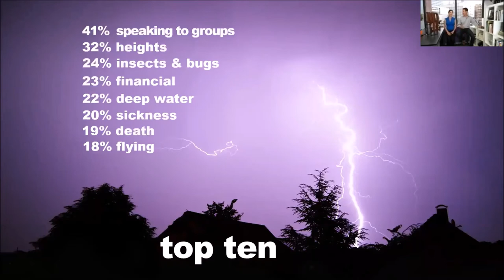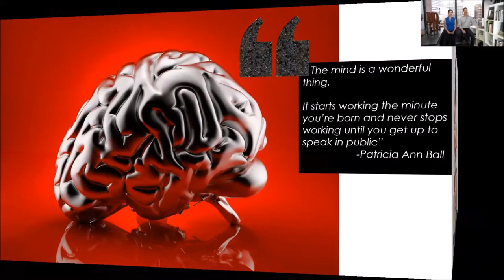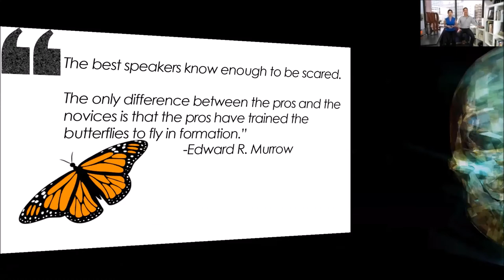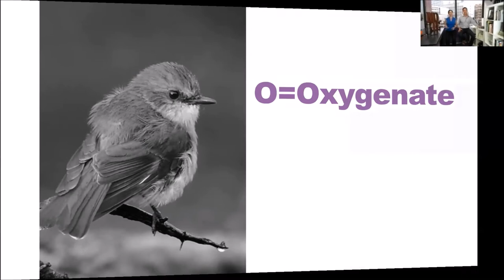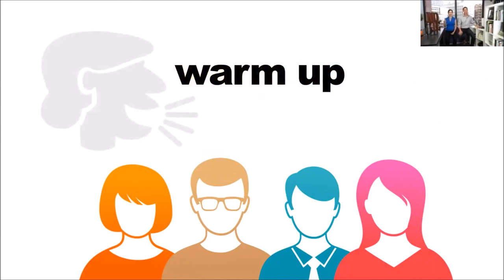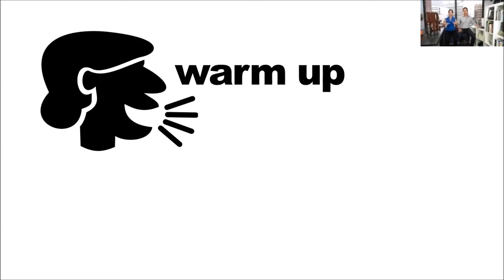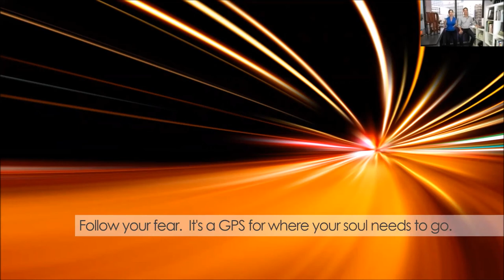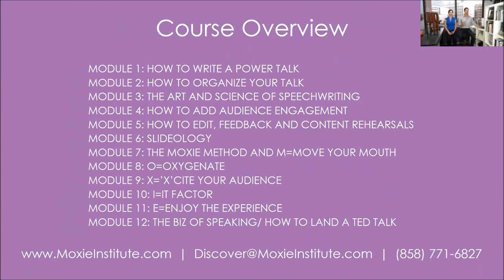Got Moxie? How to Overcome Your Fear of Public Speaking!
Join us as we unpack the tools of confident public speaking. Through our combined 30 years working with TED speakers, athletes, entrepreneurs and leading corporate executives we’ve distilled several trends and antidotes to become a fear(less) speaker. This video will help you overcome your fear of public speaking.

During the webinar, we will uncover tactics and introduce strategies used to overcome doubt, boost confidence and ultimately master the art of delivering memorable presentations.

In this brand new webinar training, founders and master trainers, Fia and Gregg Fasbinder will teach immediate, actionable take-a-ways, including...

-How visualization and breath-work reduce anxiety
-The tried-and-true presentation warm-up that actually works
-How vulnerability makes you a stronger speaker
-Insider tips and tricks for even the most experienced speakers

Join us for one of our upcoming live webinars to up your speaking game, one presentation at a time. We guarantee it!